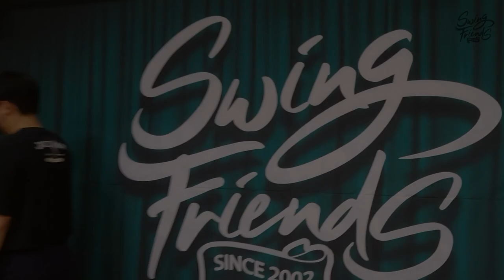[SwingDance] 지그재그 첫번째 파편 유유의 써머리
지그재그 첫번째 파편 유유의 써머리
촬영 기업사장

우리는 음악에 즉흥으로 춤을 춥니다.
서울시 강남구에 위치한 스윙동호회 입니다.

스윙프렌즈 에서 수강생을 모집합니다.

2023년 2월 12일 일요일 정규강습 개강